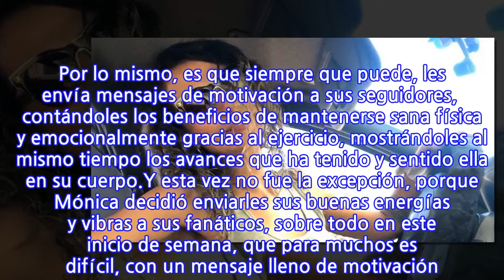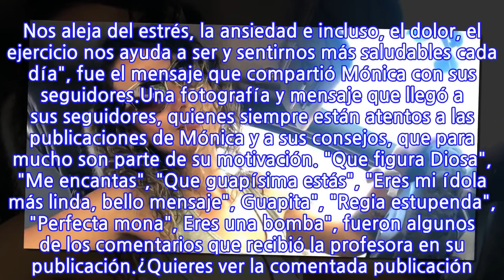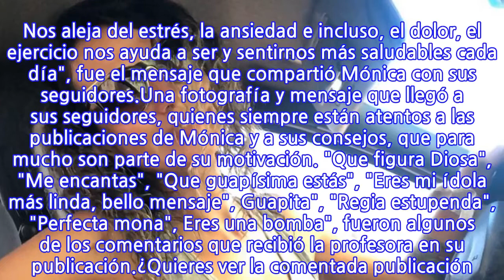"Eres mi ídola": Mónica Soto sorprende a sus fanáticos con su tonificado cuerpo y un...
Mónica Soto está en su mejor momento y a pesar de que se ha mantenido algo alejada de las redes sociales, no la ha hecho del ejercicio, ya que la profesora está full enfocada en la vida saludable y en el deporte. Por lo mismo, es que siempre que puede, les envía mensajes de motivación a sus seguidores,  contándoles los beneficios de mantenerse sana física y emocionalmente gracias al ejercicio, mostrándoles al mismo tiempo los avances que ha tenido y sentido ella en su cuerpo.Y esta vez no fue la excepción, porque Mónica decidió enviarles sus buenas energías y vibras a sus fanáticos, sobre todo en este inicio de semana, que para muchos es difícil, con un mensaje lleno de motivación. Pero no solo eso, sino que también compartió una fotografía de los cambios que ha experimentado su cuerpo en el tiempo, donde se la ve más tonificada y saludable que nunca junto a su bella tenida deportiva. "Y cómo empezaste el lunes? Yo bomba. Ánimo Ánimo Ánimo. No olvides que La mente es nuestra arma más poderosa para poder controlar nuestros emociones, sentimientos y pensamientos. Te recuerdo además que la actividad física también ayuda en esto, además de permitirnos sentir alegría, bienestar y tranquilidad. Nos aleja del estrés, la ansiedad e incluso, el dolor, el ejercicio nos ayuda a ser y sentirnos más saludables cada día", fue el mensaje que compartió Mónica con sus seguidores.Una fotografía y mensaje que llegó a sus seguidores, quienes siempre están atentos a las publicaciones de Mónica y a sus consejos, que para mucho son parte de su motivación. "Que figura Diosa", "Me encantas", "Que guapísima estás", "Eres mi ídola más linda, bello mensaje", Guapita", "Regia estupenda", "Perfecta mona", Eres una bomba", fueron algunos de los comentarios que recibió la profesora en su publicación.¿Quieres ver la comentada publicación? ¡Descúbrela a continuación!
INFORMATION
• Source: mega